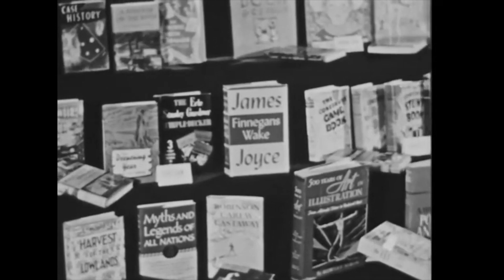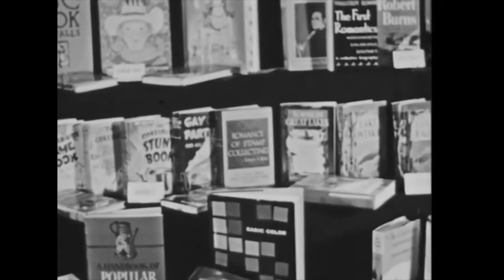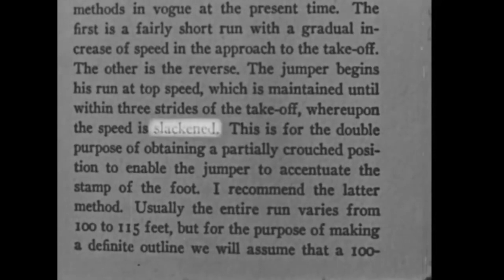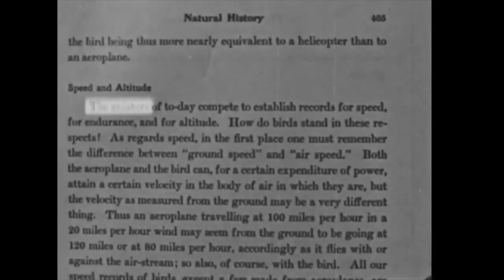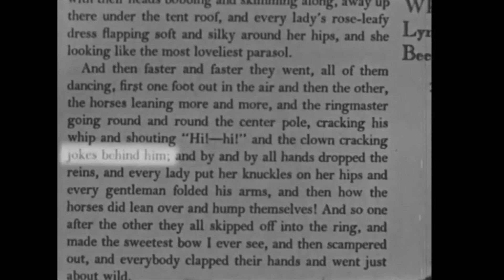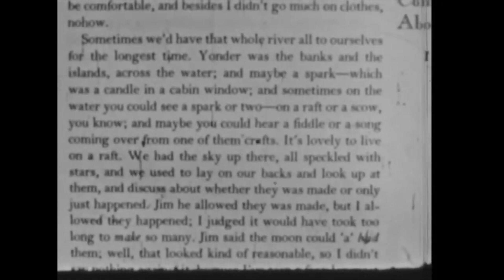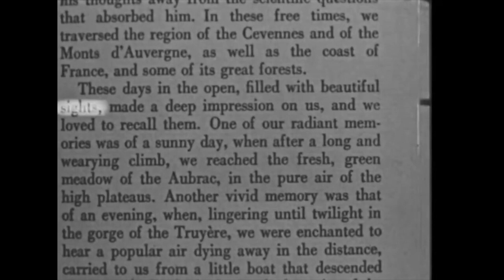Better Reading (1952)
Harold isn't a very strong reader. Does he still have time to improve?

(The sound is kind of bad on this one. Sorry, friends!)